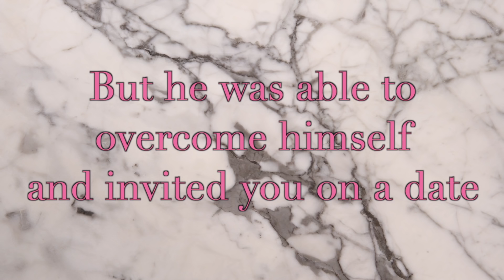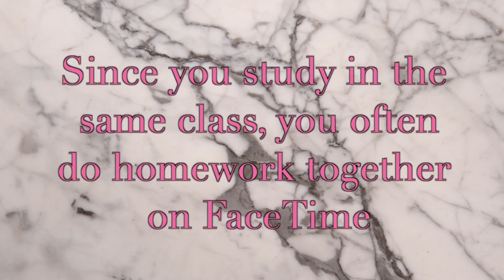♡ IMAGINE SUNWOO♡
I don't know English well, because of this I use a translator, so I apologize for the mistakes in the text. But I hope that you could understand everything.

Hope you enjoyed this video. I will keep everything in mind and I will try to make;)

See you very soon:3

Songs:
Jackson Wang -Different Game
Di Young - I Have Nothing
ATEEZ - Pirate King